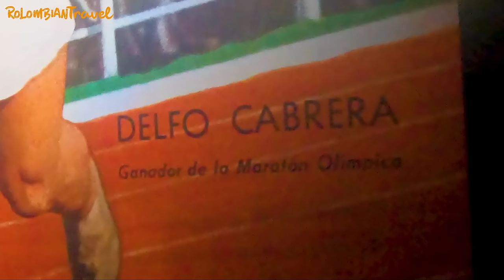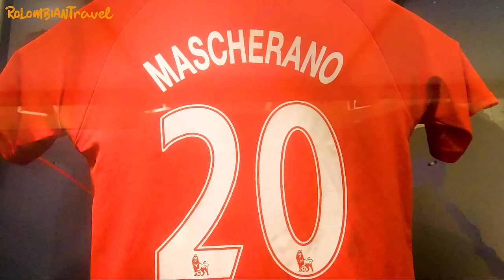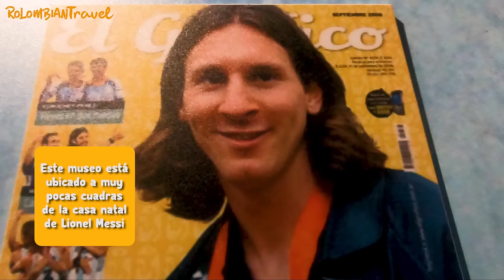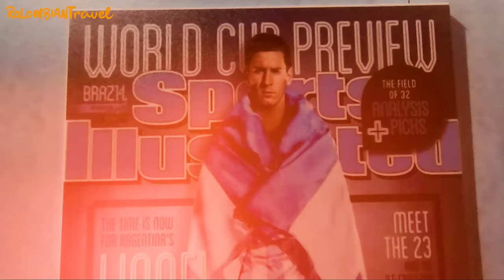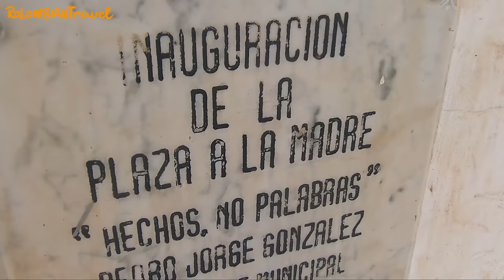⚠ ¿TODOS los ARGENTINOS son ASÍ? Estuvimos en ROSARIO, la ciudad MÁS TEMIDA de ARGENTINA // CAP. 111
Es el turno de visitar la ciudad más peligrosa de Argentina, nos advirtieron que era mejor no venir, pero somos necios, con miedo y todo, nos metimos a la boca del lobo ▶▶ ¿Si es tan peligroso como todos dicen? ¡Júzgalo por ti mismo!

👍🏼 ¡SÍGUENOS! 👍🏼